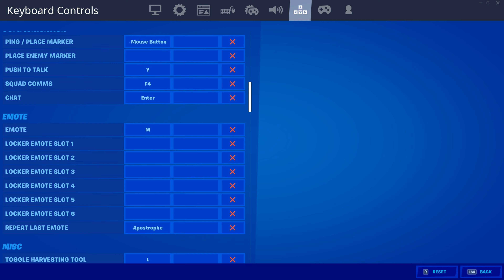BEST Keyboard + Mouse Fortnite Settings + DPI + Sensitivity (PC Season 11)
Don't worry I will continue making perfectly synced videos, I have been busy and couldn't get enough clips this week as I worked on improving aim to get more synced videos out❤️ Just to remind you it takes 2 seconds to press the like or subscribe button so please do so!